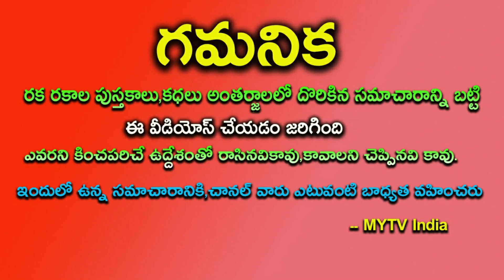శివయ్యకి ఇష్టమైన 4 రాశులు ఇవే బోళా శంకరుడే తలరాత మారుస్తాడు